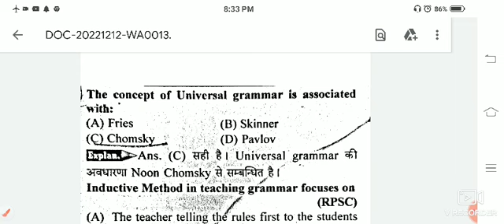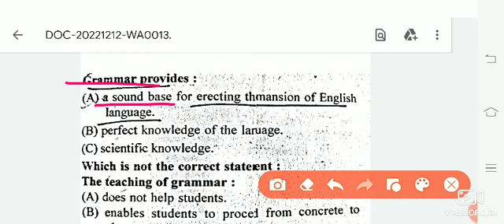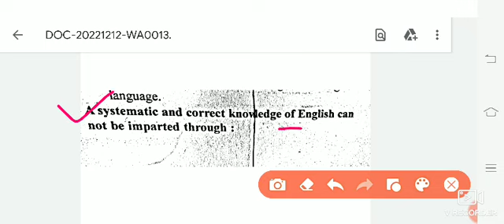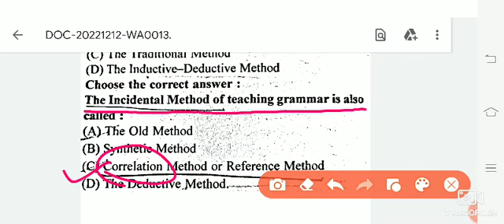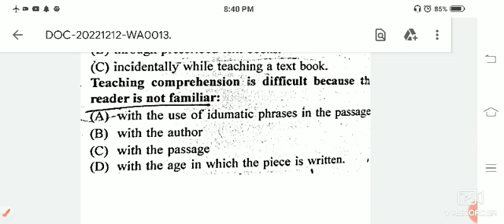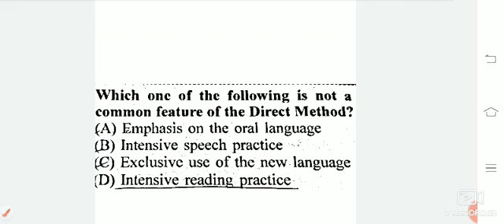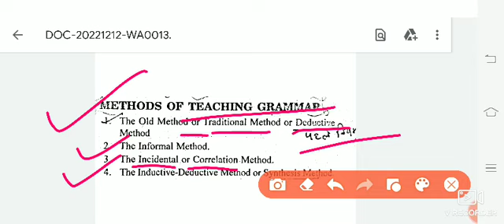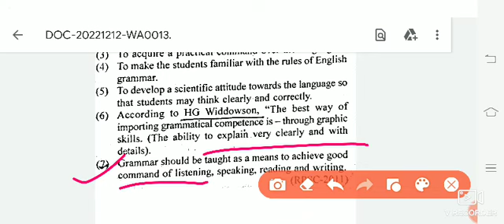RPSC Second Grade English. Teaching Grammar Method.